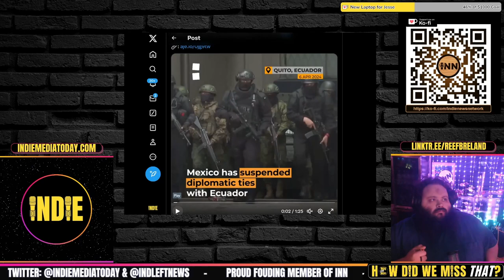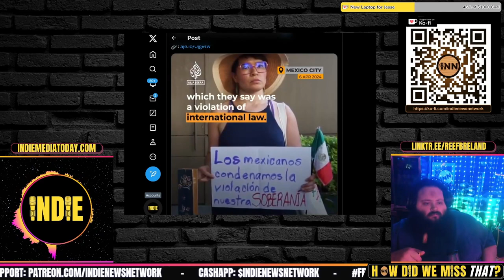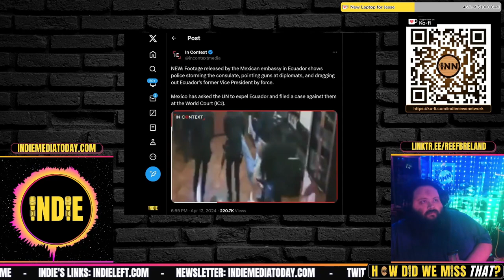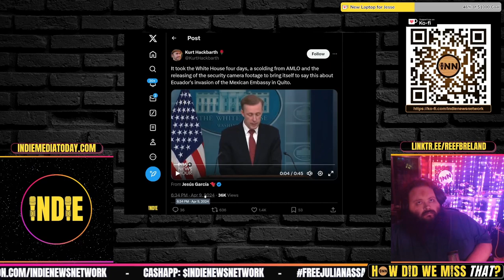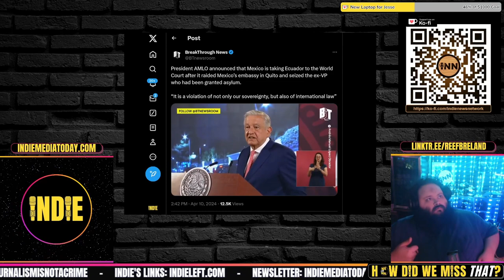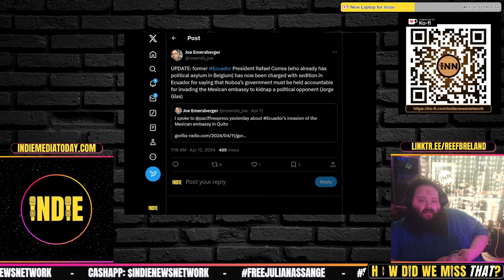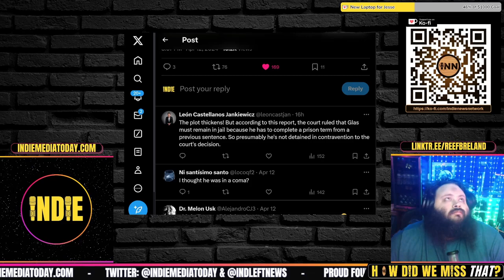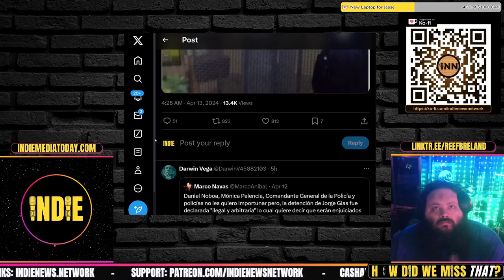Ecuador-Mexico Update: ICJ Suit, Video of Jorge Glas Being Removed Released +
⭐ Update: Footage of Jorge Glas Being Removed from Mexican Embassy in Ecuador
4/9: New footage dropped by Mexico on Tuesday of the invasion
4/13 early: Order was given by the President “For Personal Reasons” Why has Daniel Noboa been in Miami?

co-Host Indie is:
⭐ Co-host, American Tradition with Jesse Jett on INN

Credits:
⭐ Thumbnails & Outro: Bigmadcrab & Indie Left
⭐ Intro: Joe @STFUshitlib3 & Indie Left
⭐ Outro Music: Redpilled by Jesse Jett & The Awakening by Patrick Patrikios